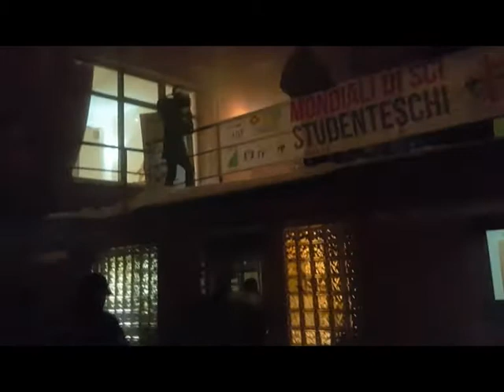Acceso il tripode della manifestazione iridata sulle piste di Campo Imperatore